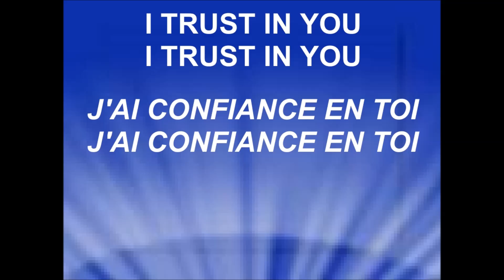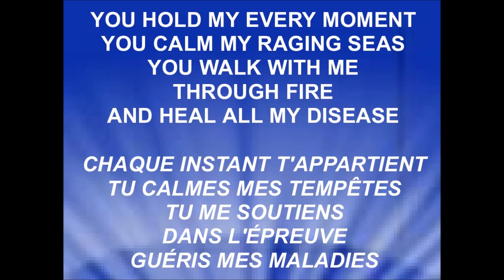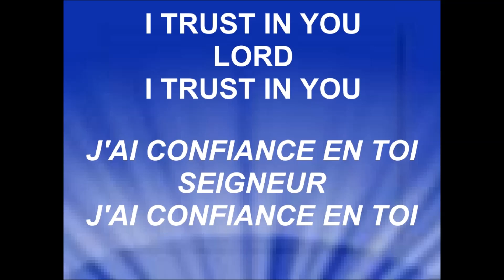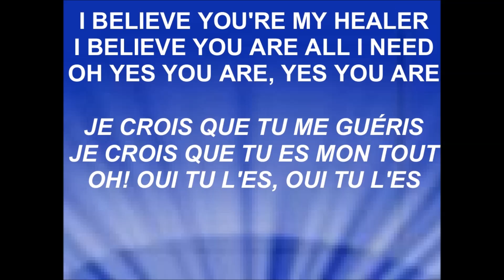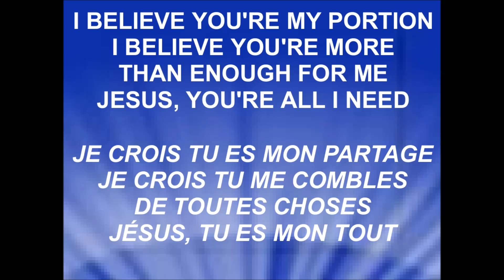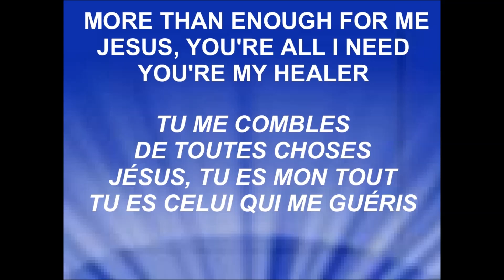HEALER - CELUI QUI ME GUÉRIT - Kari Jobe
KARI JOBE
L'album ''Kari Jobe'' est disponible sur iTunes